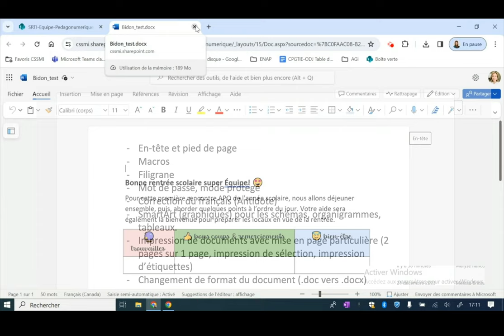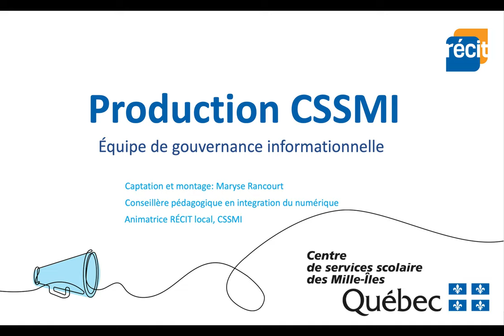Ouvrir un document de l'infonuagique sur le logiciel installé sur votre poste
Voici comment travailler un document Microsoft hébergé dans un espace infonuagique à l'aide d'un logiciel installé sur votre poste et faire en sorte que vos changements soient automatiquement enregistrés.